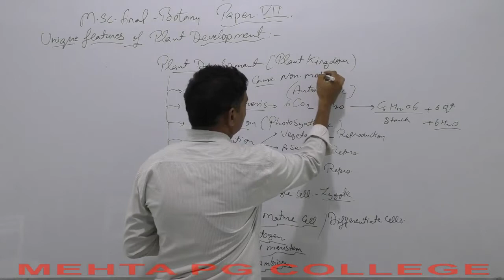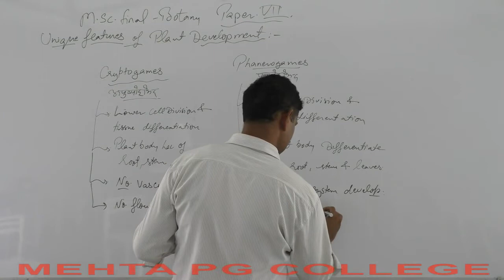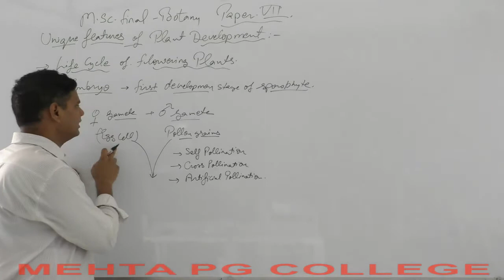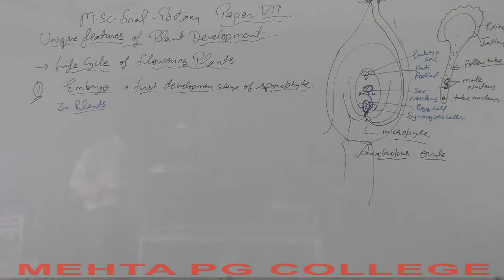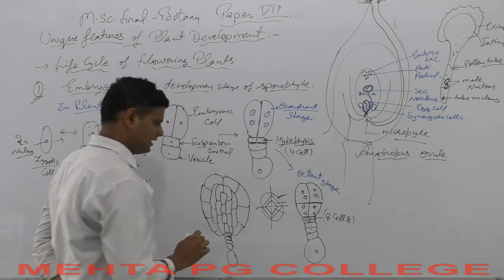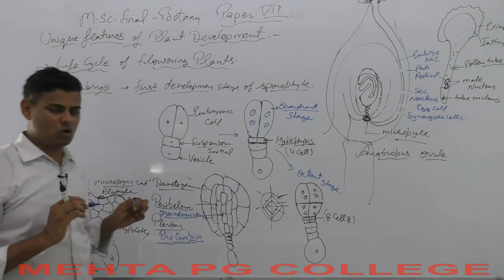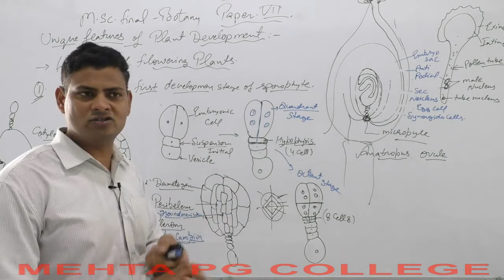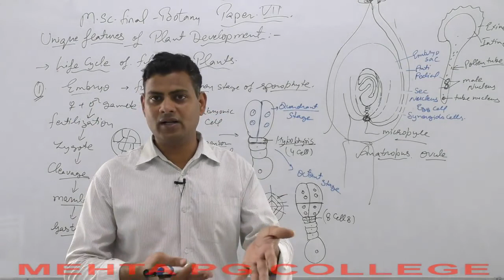M.SC FINAL (BOTANY) PLANT DEVELOPMENT & RREPRODUCTION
INTRODUCTION NAD UNIQUE FEATURE OF PLANT DEVELOPMENT  2